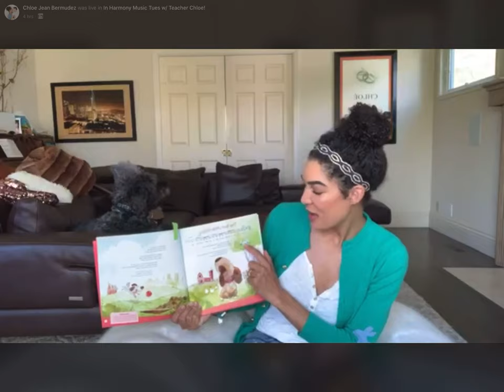When your dog steals the show....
Some dogs sit, some stay. But Curly has a very special skill.

Teacher Chloe and Teacher Curly have weekly classes.